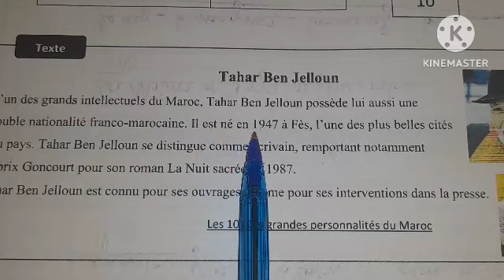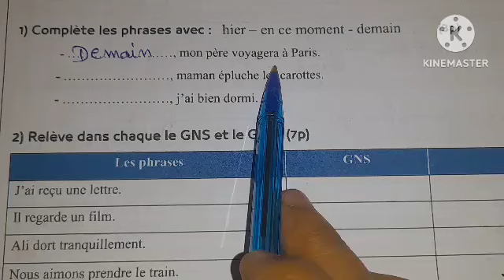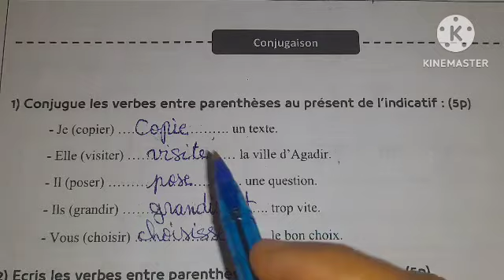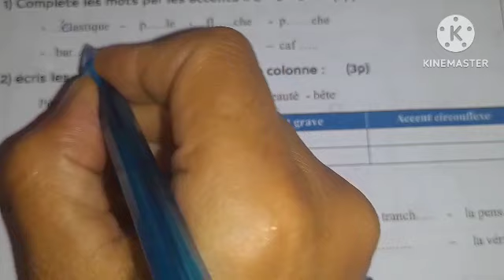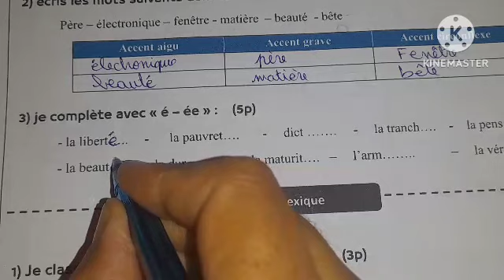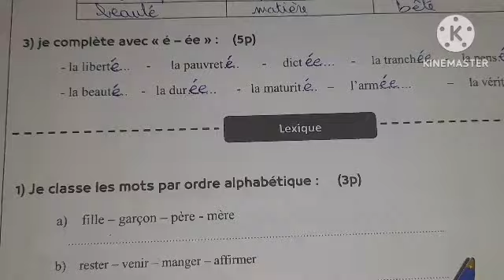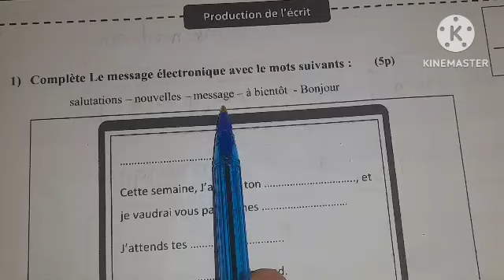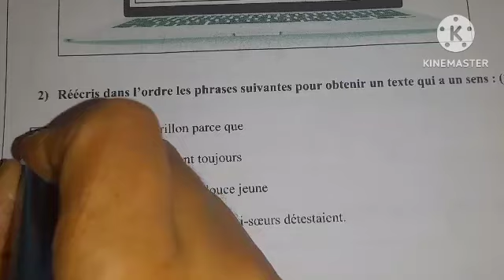نموذج الفرض الاول الدورة الاولى فرنسية الخامس ابتدائي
الرابط